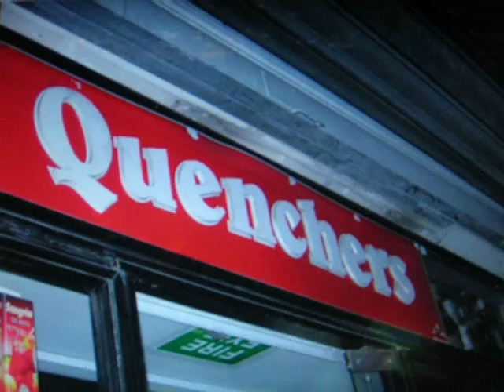Electro house fishing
Fishing day Me And my friends